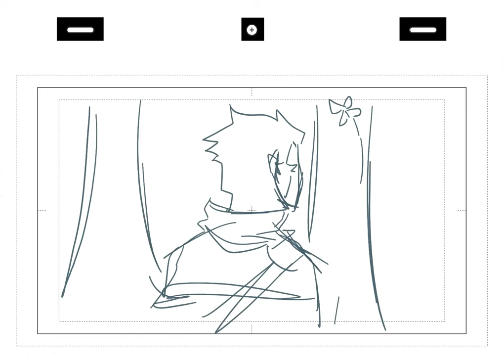Wait for it |monkie kid animatic| hamilton taking over lmk twt for a hot minute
so funny- last night twitter went on a hamilton rabbit hole so i made this as fast as i could